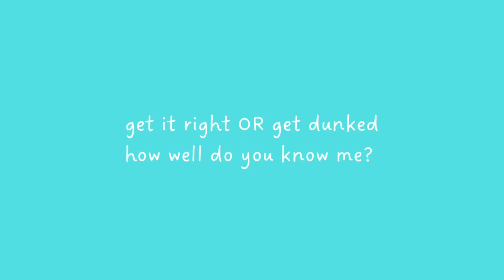HOW WELL DO MY GIRLS KNOW ME?? (college, car wrecks and MORE)💫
Get it right OR get dunked!

Asking my girls questions about my personal life to see how well they know me!